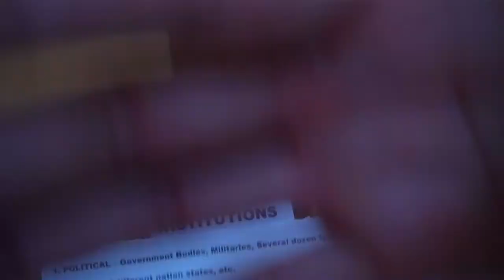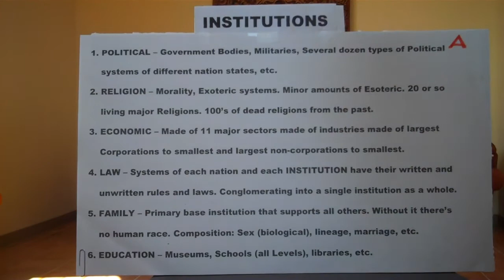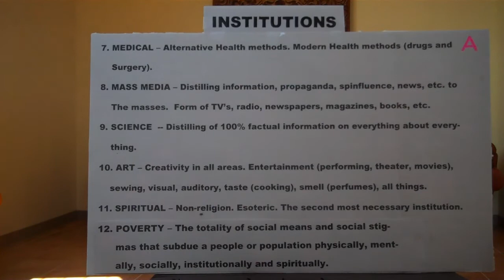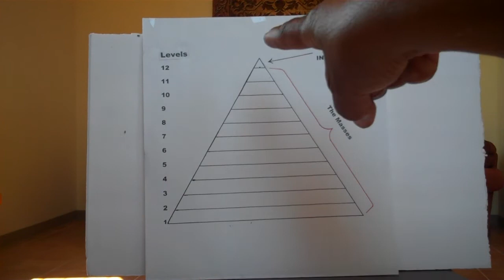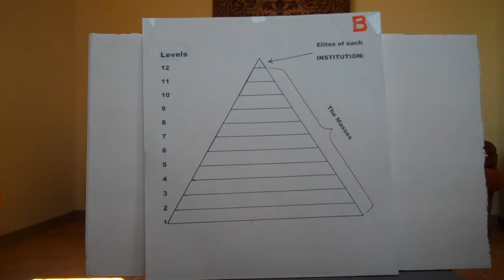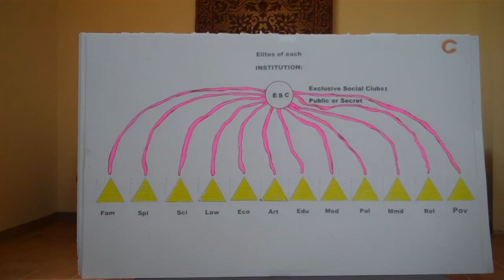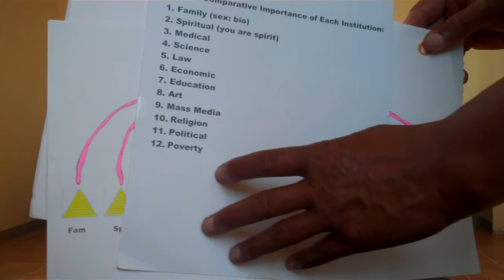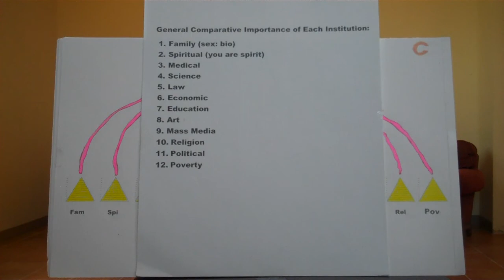INSTITUTIONS: society/sociology - The 12 Universal Institutions Of Humanity. Part 1.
Share Video: For all videos write: Jessie Johnson Flat Earth into Youtube.
There are 12 human institutions. Family, Spiritual, Science, Law, Economics, Art, Educational, Medical, Political, Mass Media, Poverty and Religion. It is institutionalized forms that humans use to run all their matters. There's nothing trivial about any of it.